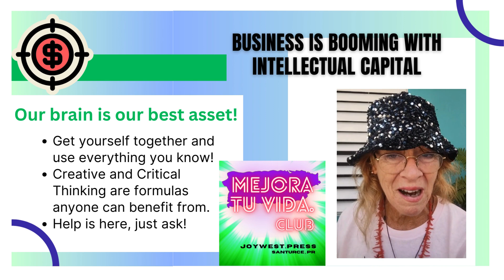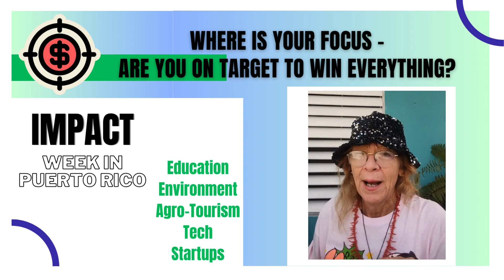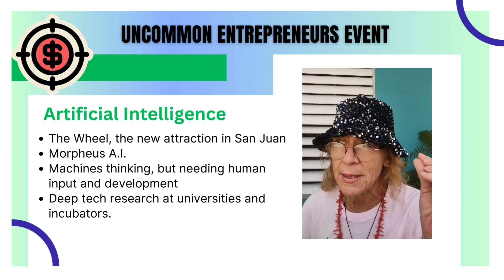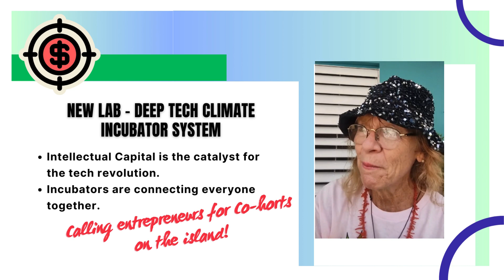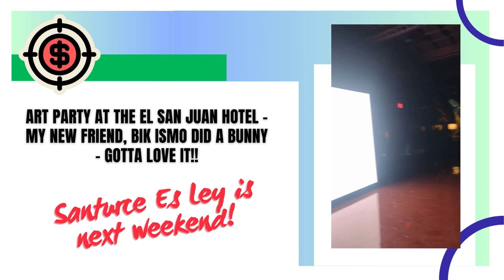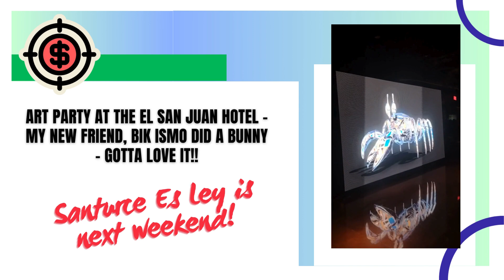Intellectual Capital on Pay Day News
The topic is intellectual capital and the fact that YOUR BRAIN makes you money!!
***  From an Educational Conference about trends around the world to Artificial Intelligence Forum with startup tech - Puerto Rico is on top of the innovation!
*** The brain is an incredible muscle that needs to be worked out with creative and critical thinking.  Everyone has the ability to make money by thinking and access to those skills is available right here, right now!
*** The transformation process is not that difficult, I can guide you along the journey. The information is available for you, just ask!